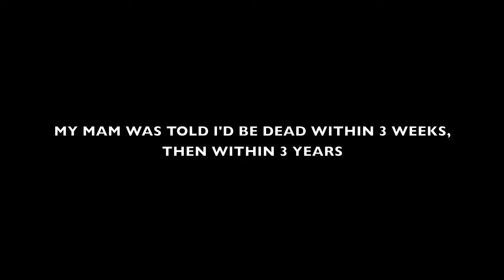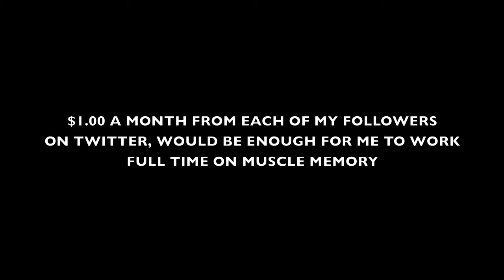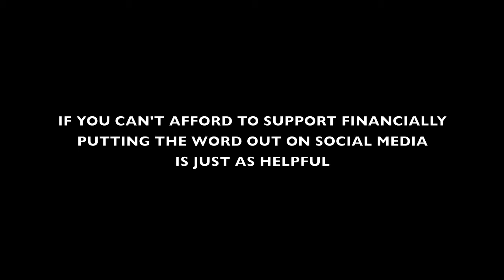Muscle Memory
This is a higher res version of the previously posted Muscle Memory video, produced to promote my Patreon campaign to complete my graphic memoir about living with Spina-Bifida and surviving physical child abuse